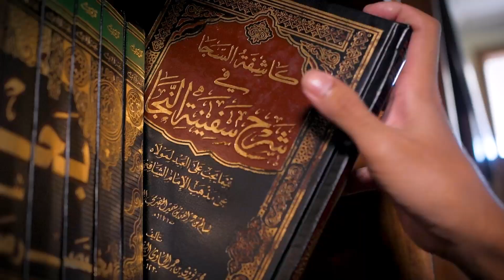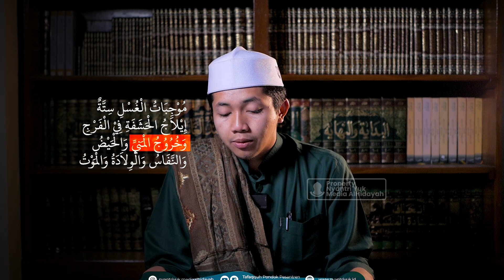Nyantriyuk | Fiqih Safinatunnajah "Hal-hal yang Mewajibkan Mandi"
Nyantriyuk | Fiqih Safinatunnajah "Hal-hal yang Mewajibkan Mandi" - Bersama Ustadz Ahmad Wahib

Pada dasarnya, seluruh umat muslim di dunia ini wajib mempelajari ilmu fiqih yang mana  berisikan ilmu persoalan hukum yang mengatur kehidupan sehari-hari dalam syariat Islam. salah satu kitab yang berisikan ilmu fiqih ini adalah kitab Safinatun Najah yang ditulis oleh Syekh Salim bin Abdullah bin Sa’ad bin Sumair Al Hadhrami. Kali ini tim tafaqquh menyajikan program Nyantriyuk Fiqih (kitab Safinatunnajah) belajar fiqih online yang diampu langsung oleh Ustadz Zainal Arifin (asatidz Ponpes Riyadhul Jannah Surakarta).

Agar channel ini lebih maju dan terus bermanfaat kedepannya

"Jangan sampai ketinggalan video selanjutnya, karena akan banyak ilmu yang anda dapatkan :)"